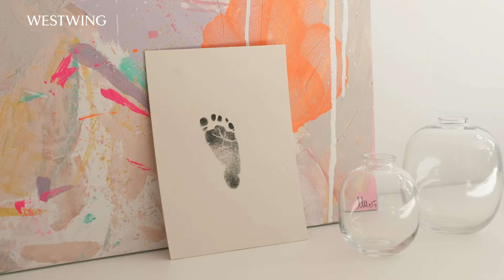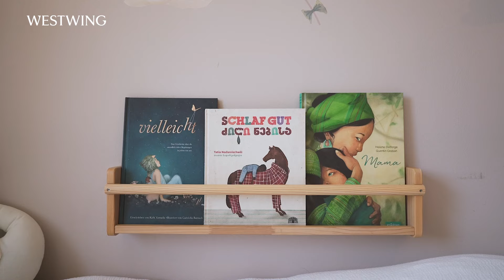Kinderzimmer einrichten | Wohnen mit Kindern - Gemütliche Ideen für das Kinderzimmer | How-to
So kreativ kann man ein Kinderzimmer einrichten! Wohnen mit Kindern – wir zeigen gemütliche Ideen für das Kinderzimmer! Das ist die Welt des familienfreundlichen Wohnens! Entdeckt inspirierende Ideen und Tipps für Euer Zuhause und das Leben mit Kindern! Dieses Video ist für alle, die in einem Einfamilienhaus wohnen, Kinder haben oder auf der Suche nach Inspiration für ein modernes und familienfreundliches Zuhause sind. In diesem Video präsentieren wir Euch eine Sammlung von wunderschönen Einfamilienhäusern mit Kinderzimmern, die perfekt für das Leben mit Kindern ausgelegt sind. Ihr erhaltet wertvolle Einblicke in verschiedene Kinderzimmer Einrichtungen, die speziell darauf abgestimmt sind, den Familienalltag zu erleichtern. Seht viele Beispiele, wie familienfreundliches Wohnen aussehen kann und lasst Euch von kreativen Ideen zur Kinderzimmergestaltung, Dekoration, Farben und Beleuchtung inspirieren. Der Fokus dieses Videos ist die Vielfalt an Kinderzimmergestaltungsideen. Wir zeigen Euch, wie Ihr ein Kinderzimmer für Jungen oder Mädchen gestalten könnt, das sowohl funktional als auch fantasievoll ist. Ihr erfahrt alles über passende Kinderzimmer Möbel, von Kleiderschränken für das Kinderzimmer über Teppiche bis hin zu praktischen Regalen für das Kinderzimmer. Seht, wie Ihr mit einem Kinderzimmer Bodenbett, einem Klettergerüst oder einer Kinderzimmer Kuschelecke ein Kinderzimmer gemütlich gestalten und einrichten könnt. Für alle Mütter und Vätter, die gerne kreativ sind, bietet diese Kinderzimmer Tour zahlreiche Ideen für Kindermöbel und die Einrichtung eines Kinderzimmers. Von DIY Kinderzimmer Deko bis hin zu Tipps, wie Ihr das Kinderzimmer streichen und mit der richtigen Kinderzimmer Wandgestaltung, wie z.B. einer Kinderzimmer Tapete verschönern könnt. Erfahrt, wie Ihr mit einem Kinderzimmer Teppich eine gemütliche Atmosphäre schafft und den Raum mit einer Deckenlampe für das Kinderzimmer optimal beleuchtet. Entdeckt auch Poster für Kinderzimmer und wie Ihr eine Spieleecke einrichten könnt, die Euren Kindern als Rückzugsort dient. Das Video enthält auch viele praktische Tipps zur Ordnung im Kinderzimmer, damit Spielzeug schnell in einem Schrank oder Kommode verstaut werden können. Entdeckt, wie Ihr mit einem Kinderzimmer Rollregal den Raum ordentlich einrichtet und welche Kinderzimmer Hochbett Lösungen es gibt, die Platz sparen und gleichzeitig zum Spielen einladen. Erfahrt, wie Ihr ein Bücherregal für Kinder in das Kinderzimmer integriert und einen Schreibtisch optimal in das Zimmer-Design integriert - egal ob Kinder- oder Jugendzimmer! Ihr erhaltet außerdem wertvolle Hinweise, wie Ihr das perfekte Regal für das Kinderzimmer findet und dekoriert. Für werdende Eltern haben wir ebenfalls großartige Deko Ideen parat - erfahrt, wie Ihr ein Babyzimmer günstig einrichten und gestalten könnt. Egal ob es sich um ein Babyzimmer Junge oder ein Babyzimmer Mädchen handelt – wir zeigen Euch, wie Ihr mit einfachen Hacks und DIY Babyzimmer Deko einen liebevollen Raum für Euer Baby schafft. Dieses Video ist vollgepackt mit Ideen und Tipps für familienfreundliches Wohnen. Egal ob Ihr ein Einfamilienhaus gekauft oder gemietet habt, hier findet Ihr die besten Ideen für ein familienfreundliches Heim. Kinderzimmer einrichten oder Babyzimmer einrichten spielend leicht gemacht! So vielfältig kann man ein Kinderzimmer einrichten! Wohnen mit Kindern – Gemütliche Ideen für das Kinderzimmer! Habt Ihr noch weitere Babyzimmer Hacks oder Ideen zur Kinderzimmergestaltung? Habt Ihr Euch schonmal mit dem Thema Kindermöbel, Kinderbett oder Bettwäsche für Kinder befasst? Habt Ihr Tipps zum Thema “Wandgestaltung Kinderzimmer”? Schreibt uns Eure Anregungen zum familienfreundlichen Wohnen gerne in die Kommentare!

Videoinhalt:
0:00 Intro
0:20 Wohnen mit Kindern
1:20 Kinderzimmereinrichtung
2:50 Kinderzimmerdeko
3:50 Farbe im Kinderzimmer
5:10 Stauraum
5:45 Outro